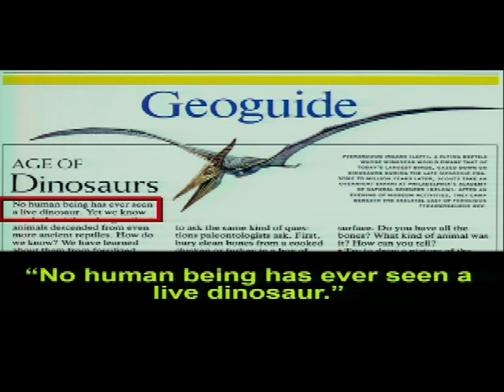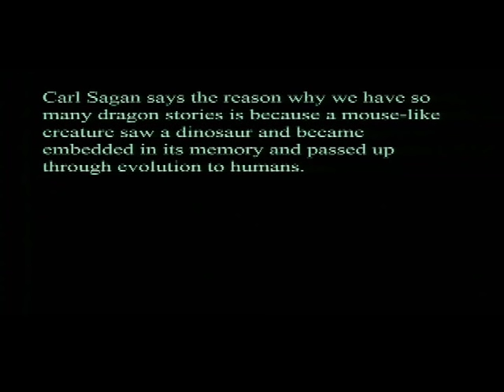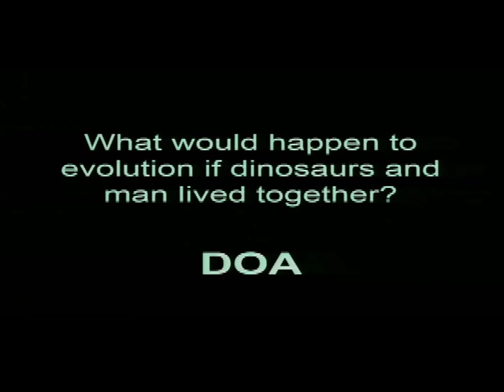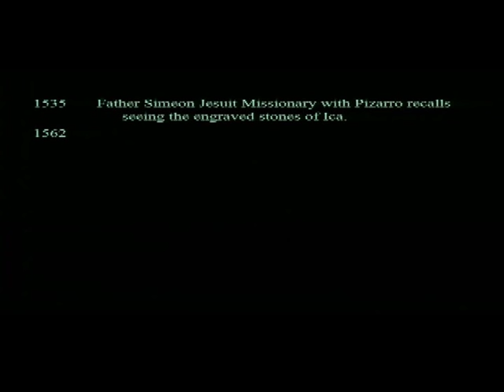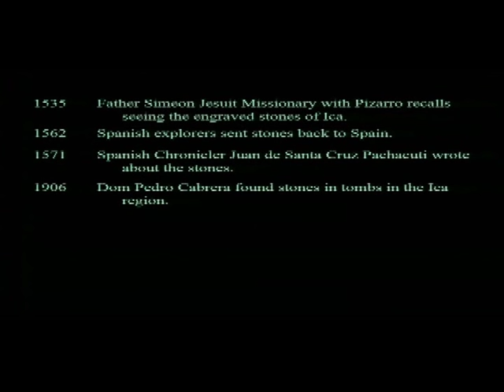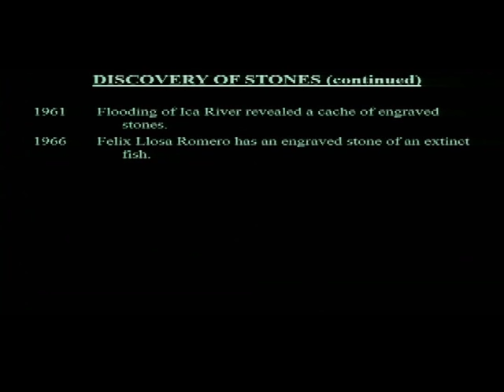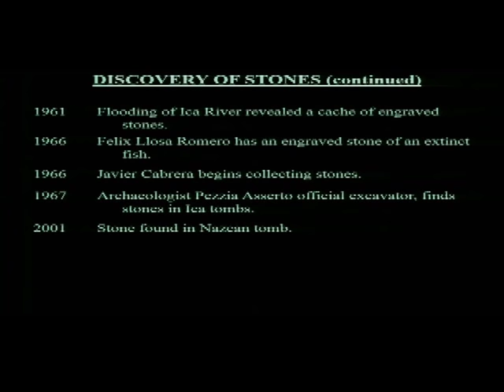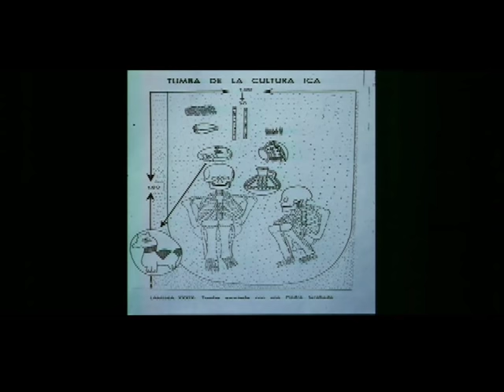The Ica Stones: Hoax or History?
Seminar by Dr. Dennis Swift
Seattle Creation Conference
Cedar Park Church, Bothell WA

Amazing anatomical details of dinosaurs on stones that defy description. How did the South American Indians carve dinosaurs on stones hundreds of years ago? The science textbooks are just now catching up. One of archaeology's most baffling mysteries.

Evolutionists proclaim dinosaurs died out 65 million years ago. But people in ancient Peru a thousand years ago saw them up close and alive. Their carvings on stones show correctly features of anatomy that are right on and the current dinosaur books are wrong Evidence will be shown that thousands of carved stones are not a hoax but history. Various tests have been conducted that shows their antiquity Wow you will find out there was not a triceratops but it was a cinco ceratops.? Where do the plates belong on a stegosaurus.? Where are the nasal openings on a sauropods nose? The textbooks are the fairytale and the dinosaurs on stones are history The stones accuracy remains the standard while the scientists scramble to redo textbooks.

About the Speaker:
Dennis Swift is the founder and president of Creation Science Ministries of Oregon.  He has a PhD from the University of South Africa in Archaeological and Indian Studies. He is the author of the bestselling book Secrets of the Ica Stones and Nazca Lines. He has been the leader of a creation conference in Portland Oregon for twenty nine years and Pastors The Church of All Nations, Portland Oregon.

Secrets of The Ica Stones and Nazca Lines : Proofs Dinosaurs and Man Lived Together by Dennis Swift

This seminar was recorded during our Apologetics Symposium at Cedar Park Church in Bothell Washington The NW Creation Network organizes numerous educational programs each year, which feature presentations by speakers, scientists, and authors who are dedicated to defending the Bible and the Christian worldview. These events are open to the public and free to attend.